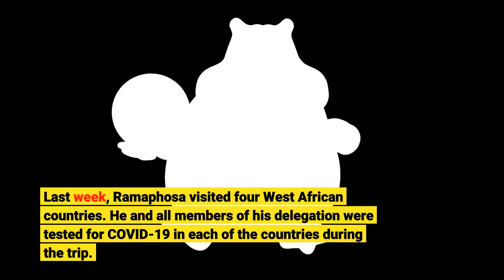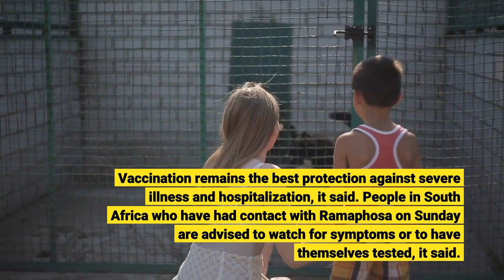South African President Cyril Ramaphosa tests positive for COVID mildly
JOHANNESBURG — South African President Cyril Ramaphosa is receiving treatment for mild COVID-19 symptoms after testing positive for the disease Sunday, his office said. Ramaphosa started feeling unwell and a test confirmed COVID-19, a statement from the presidency announced. He is self-isolating in Cape Town and is being monitored by the South African Military Health Service, the statement said. He has delegated all responsibilities to Deputy President David Mabuza for the next week. Ramaphosa, 69, is fully vaccinated. The statement didn't say whether he had been infected with the omicron coronavirus variant. Last week, Ramaphosa visited four West African countries. He and all members of his delegation were tested for COVID-19 in each of the countries during the trip. Some in the delegation tested positive in Nigeria and returned directly to South Africa. Throughout the rest of the trip, Ramaphosa and his delegation tested negative. Ramaphosa returned from Senegal on Dec. 8. Ramaphosa said his own infection serves as a caution to all people in South Africa to be vaccinated and remain vigilant against exposure, the statement said. Vaccination remains the best protection against severe illness and hospitalization, it said. People in South Africa who have had contact with Ramaphosa on Sunday are advised to watch for symptoms or to have themselves tested, it said. South Africa is currently battling a rapid resurgence driven by the omicron variant, health officials say. The country recorded more than 18,000 new confirmed cases Sunday night. More than 70% of the cases are estimated to be from omicron, according to genetic sequencing surveys. After a period of low transmission of about 200 new cases per day in early November, South Africa COVID-19 cases began rising dramatically. On Nov. 25, scientists in southern Africa confirmed the omicron variant, which has more than 50 mutations. Omicron appears to be highly transmissible and has quickly become dominant in the country. So far, the majority of cases have been relatively mild and the percentage of severe cases needing oxygen have been low, say doctors